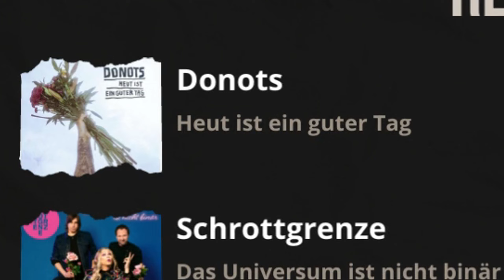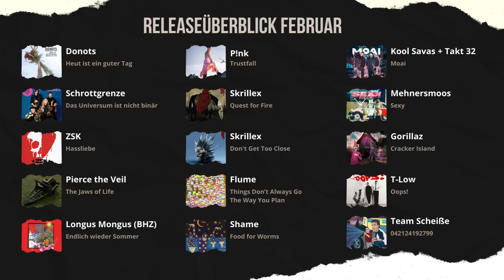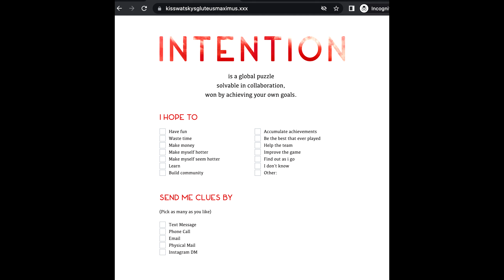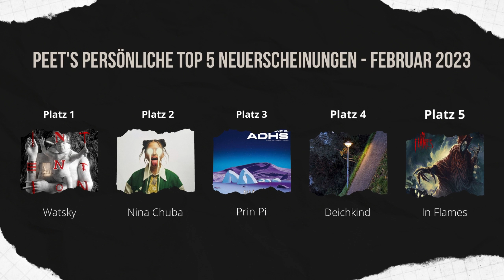Platten Report - Nina Chuba, Paramore, Prinz Pi, Donots, Deichkind, Gorillaz uvm. | Feburar 2023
Wir möchten euch gern ALLE Alben des letzten Monats vorstellen, um euch Inspiration zu geben mehr Musik zu hören. Falls ihr nicht was ihr anhören sollt, Peet hätte da einige Vorschläge für euch!

Bitte entschuldigt die etwas minderwertige Bildqualität, ich hatte die Cam auf der falschen Einstellung, wollte aber nicht alles nochmal neu aufnehmen.